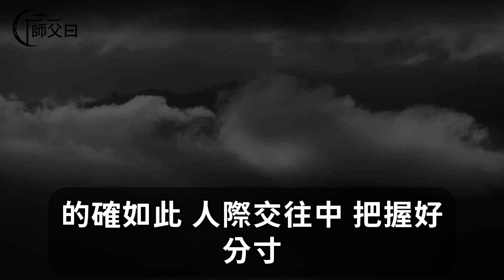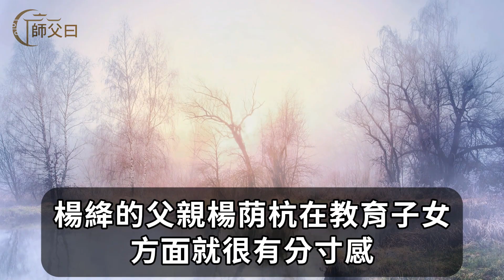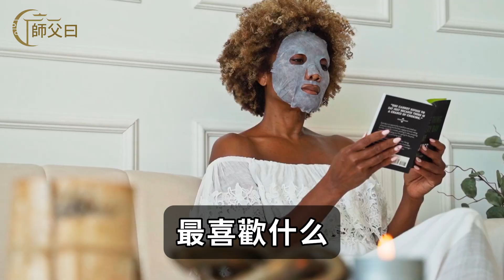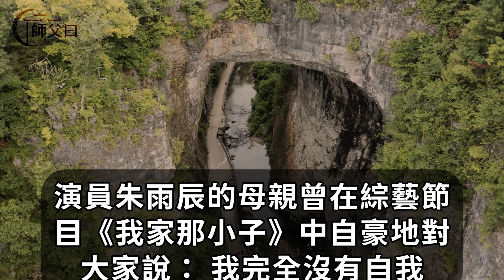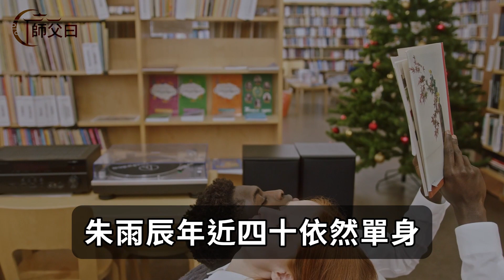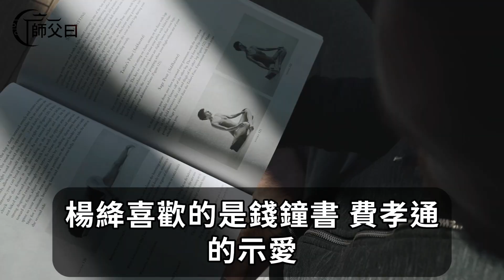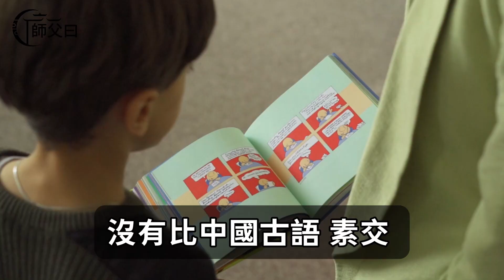楊絳：正因擁有邊界感，她將愛情、親情與友情經營得恰到好處。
楊絳《我們仨》：最好的關系，都有邊界感
每個人都有壹個屬於自己的秘密花園。
西澤保彥曾說：

所謂正常的人際關系，就是要和別人交往時保持壹定距離。

不管是多麽親密的關系，都必須尊重對方的個性，這是理所應當的規矩。

的確如此，人際交往中，把握好分寸，保持清晰的邊界感，是壹個成年人必要的修養。

那些缺乏邊界感的人，很難獲得長久穩定的關系。相反，邊界感越清晰，人際關系越舒服，人越容易幸福。

《我們仨》中的楊絳就是壹個有邊界感的人，世事紛繁，她獨守心靈的壹份寧靜，不吵不鬧，不爭不搶。

正因為擁有邊界感，她將愛情、親情與友情經營得恰到好處。

功德無量